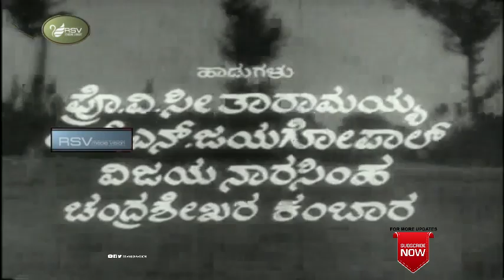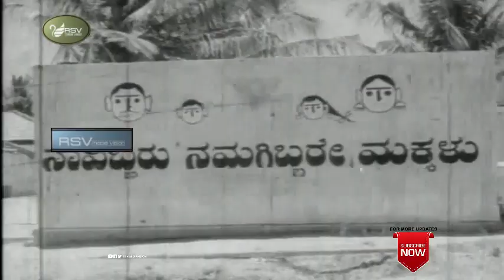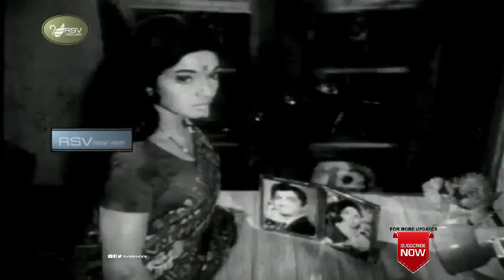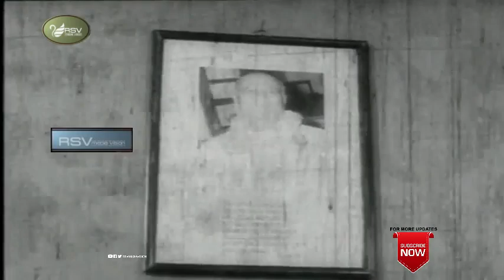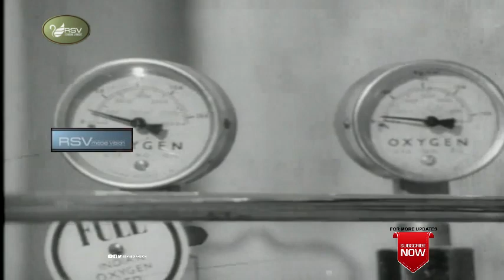Maha Thyaga | ಮಹಾತ್ಯಾಗ | Full Movie | Aarathi | Nandakishor | Family Movie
Watch  Aarathi & Nandakishor  playing lead role from Maha Thyaga. Also starring Jayalakshmi, Nandakishor , Purushottham , Leelavathi, Jayashree, Susheelamma, K S Ashwath, Bangalore Subbu, Jr Rajesh Khanna, Siddartha, Basantha Kumar Patil , Vijayakala , Comedian Guggu , M S Sathya  in Rsv  Media Vision Full Movie Channel..!
Film: MAHA THYAGA
Starcast: AARATHI, NANDAKISHOR
Director: MARUTHI SHIVRAM
Producer: M S Ramaswamy, M S Bheema Rao, M Shivaram,
 Maruthi Shivram
Banner:  MARUTHI CHITHRA
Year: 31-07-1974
Songs:
01 Ee Bala Geethege Endu
02.  Oh Raaja Ninninda Kandevu Ananda
03.  Suvvale Suvvi Suvvi
04.  Yaava Janmada Geleya
Singers: S Janaki, Ramakrishna SPB, P Susheela, B Vasantha
Lyrics: V Seetharamaiah, R N Jayagopal, Vijayanarasimha, Chandrashekar Kambara